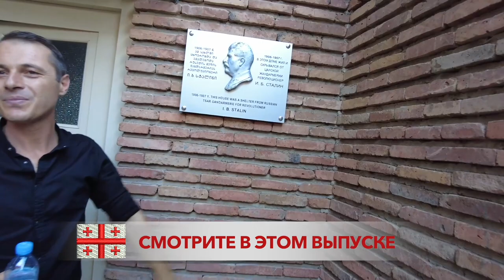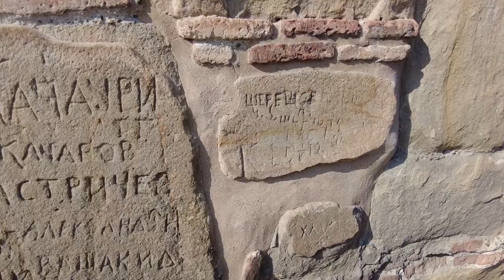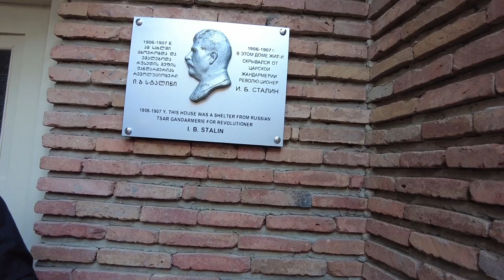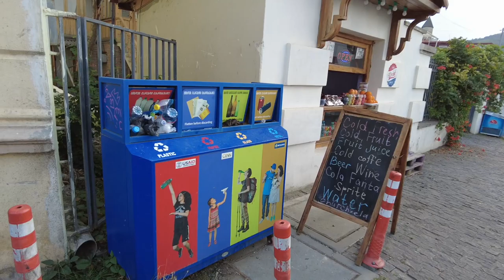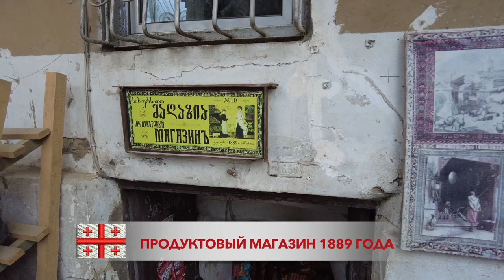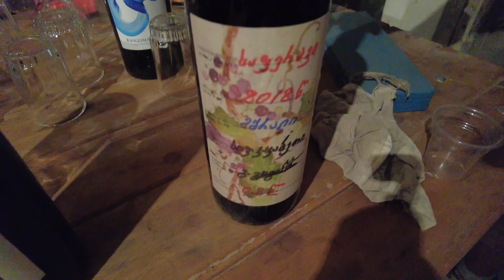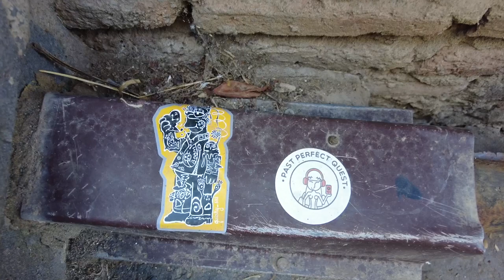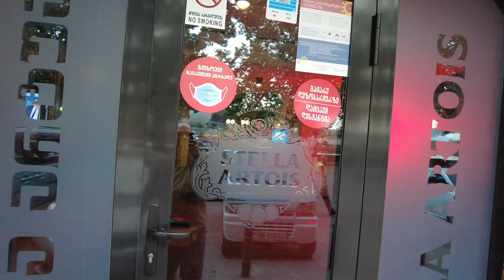УКРАИНЦЫ В ТБИЛИСИ! ЛУЧШИЙ ГИД! ПРОГУЛКА НА КАТЕРЕ! СЕРНЫЕ БАНИ! САМЫЙ БОЛЬШОЙ ЦЕЗАРЬ! ЧАЧА И ВИНО!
Это заключительное видео нашего путешествия по Грузии! Надеемся, что война в Украине скоро закончится и мы вновь отправимся все вместе в отпуск покорять новые страны!

Содержание:
00:00 - Сегодня в выпуске
02:30 - Встреча с Гидом
03:30 - Плачущая стена
06:36 - Грузинские напевы
08:30 - Водопад
09:10 - Заходим в стары Тифлис
19:10 - Мост Мира
21:00 - Прогулка на катере
24:24 - Паримся в серных банях
28:00 - Встретили Знаменитость Тбилиси
32:30- Самый большой салат Цезарь